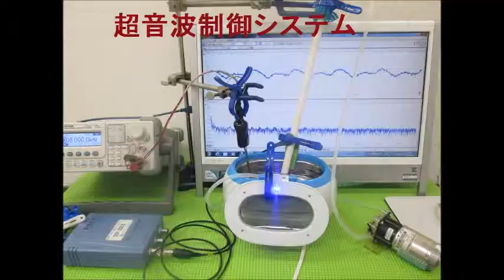超音波実験写真（超音波研究に関するスライドショー） ultrasonic-labo